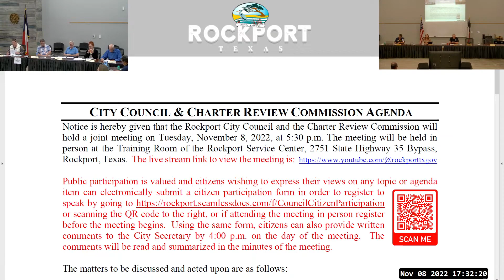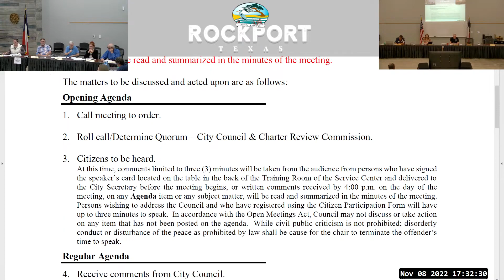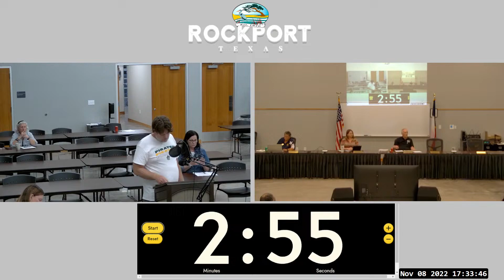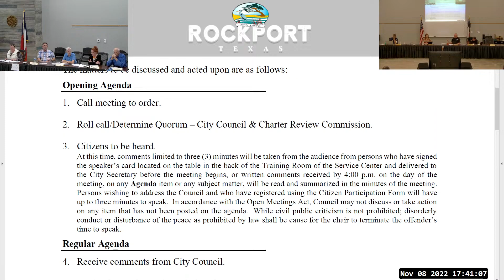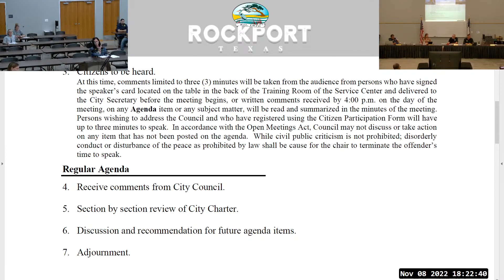Rockport Charter Review 20221108